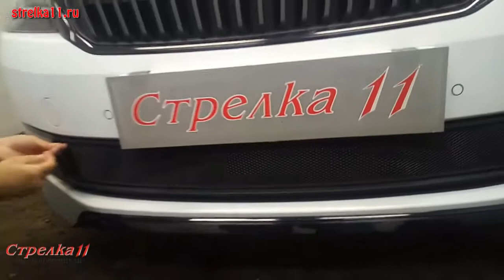Защита радиатора SKODA RAPID I рестайлинг 2017г.в. (Черный) - strelka11.ru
Защита радиатора для автомобиля SKODA RAPID I рестайлинг 2017г.в. (Шкода Рапид 2017)
Алюминиевая сетка, хорошо пропускает воздух и защищает радиатор от камней, грязи и зимней химии, не препятствуя потокам воздуха.